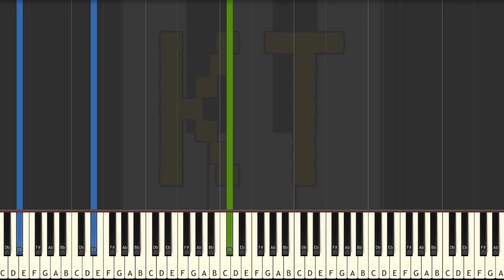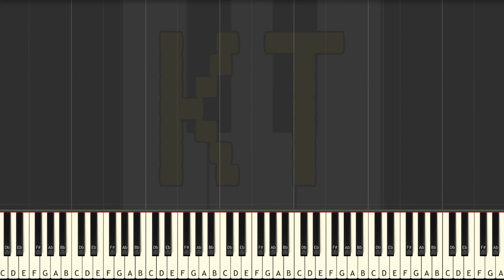Beginning from Minecraft - Hard Mode [Piano Tutorial] (Synthesia)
🎹  Let’s Connect! 🎹

This tutorial is based on an arrangement by TopazChaz. Check them out on MuseScore!! :D